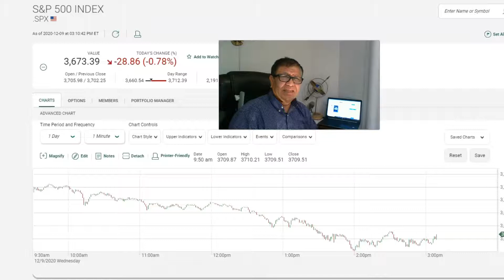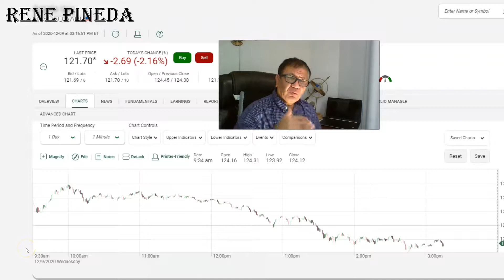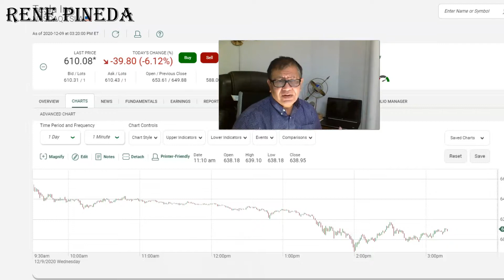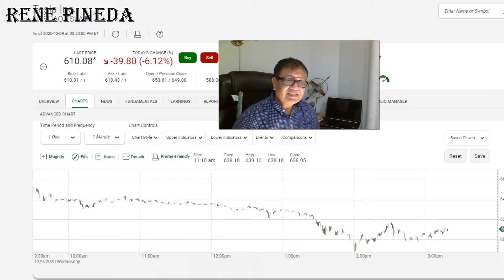LAS ACCIONES DE ESTA EMPRESA CONTINUAN SUBIENDO DE PRECIO.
BAJAN LOS INDICES FINANCIEROS Y ESTA EMPRESA SUBE SUS ACCIONES DE PRECIO